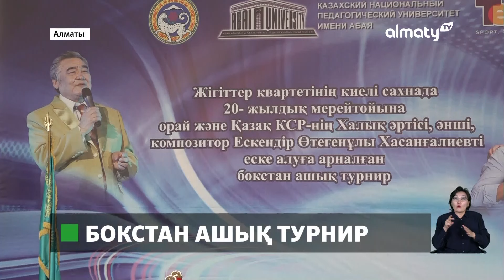Алматыда бокстан ашық турнир басталды